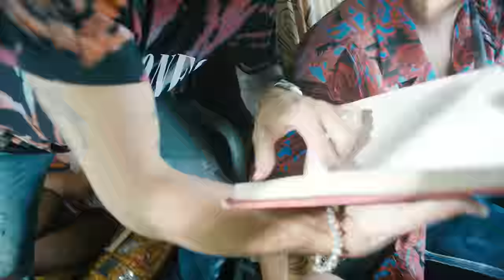Mau y Ricky, Camilo - La Boca (Official Video)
LETRA:

Aunque estaba buscando yo sigo guardandote a ti el lugar
Y por más que lo intente yo sé que ninguna te va a cambiar

Yo ya casi no duermo por andar mirando mi celular por si acaso a ti se te olvidaba que no me querías llamar

Mi cuerpo te necesita
Mi boca te necesita
Por que no vienes ahorita

(Coro)
Que me muero por besarte la boca mama
hace tiempo que me sueño volverla a probar
Porque bailas como nadie más sabe bailar
te pareces a la playa y las olas del mar

Si yo no te tengo me muero
Tu no estás y me matan los celos
Se me va el aire si tu te vas
Porque la vida se me va yendo

Baby sí
yo te quiero para mi
No te quiero compartir
Como hielo en el desierto
yo me derrito por ti

Porque cuando tu estas lejos
Siento que me pongo viejo
Que no se me pase el tiempo

Na na na na e
yo te quiero conmigo
Por favor te lo pido

Director: Daniel Durán
Productor: Daniela Sanchez
Casa Productora: 2 Wolves Films

Official Music Video by Mau y Ricky & Camilo performing “La Boca” (C) 2019 Sony Music Entertainment US Latin LLC